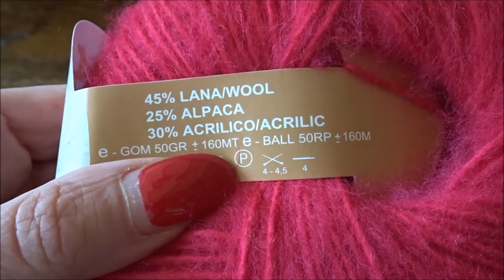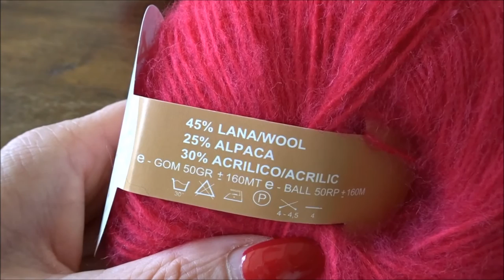♥️ haken Truitje, deel 1: Crochet with Baby Alpaca (Different Languages Subtitled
Welcome to: Everyone can crochet, because I have so much fun, I would like to explain to you how easily you can learn a new stitch.

Thank you very much for watching and I'll be happy to see you back at the next video! Free Tutorial